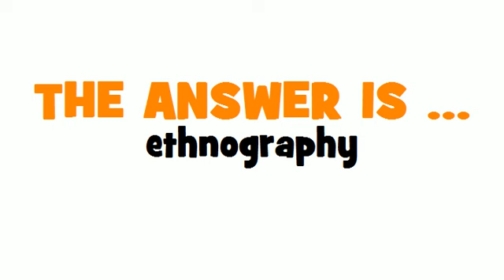GERMAN TRANSLATION QUIZ = Ethnografie